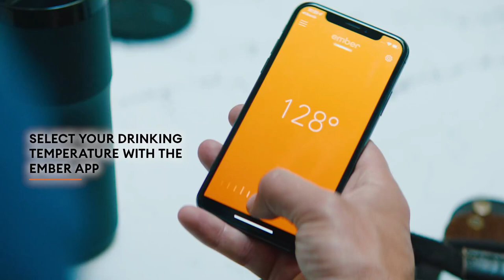Ember Stainless Steel Temperature Control Travel Mug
Ember Travel Mug 2: Your Perfect Temperature Companion ☕

Experience the luxury of enjoying your coffee or tea at the ideal temperature with the Ember Travel Mug 2. This smart mug features advanced technology and a sleek design, making it the perfect companion for your busy lifestyle.

Key Features:

Long-Lasting Battery: Enjoy your beverage at the perfect temperature for hours. 🔋
Smart Temperature Control: Set your desired temperature with the app or touch display. 📱
Auto Sleep Mode: Conserves battery life when not in use. 💤
Spill-Proof Lid: Keep your drink secure while on the go. 💧
Durable and Sleek Design: Stylish and easy to clean. ✨

Upgrade your coffee experience with the Ember Travel Mug 2.